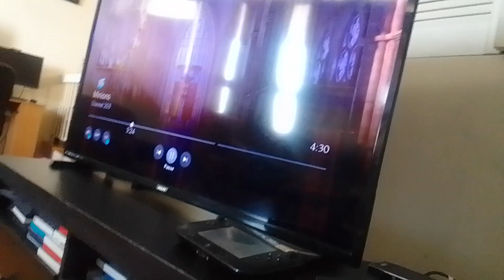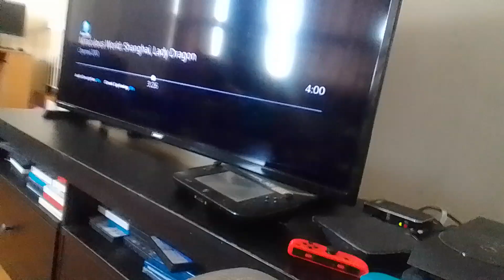the wdjr team in miraculous world s. legend ladydragon p 178 fire duck berg vs king cash(2)